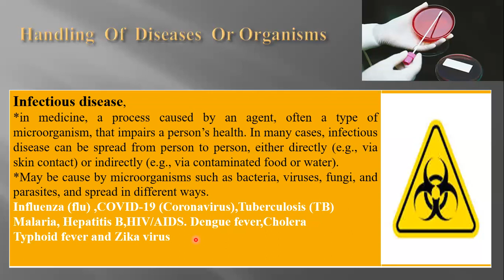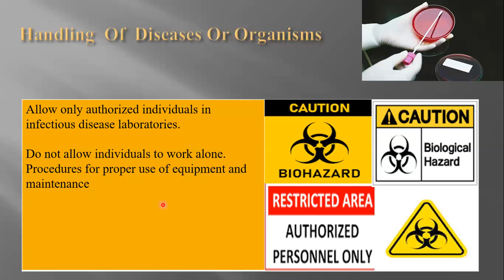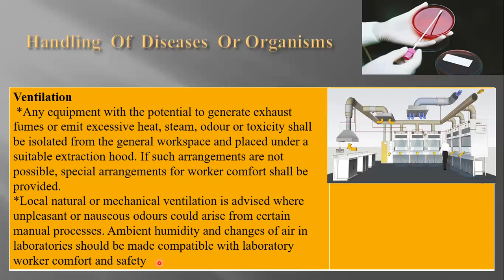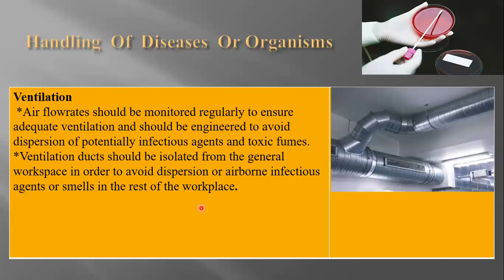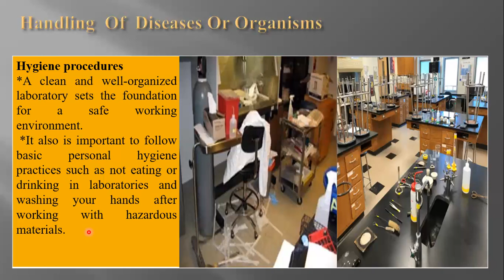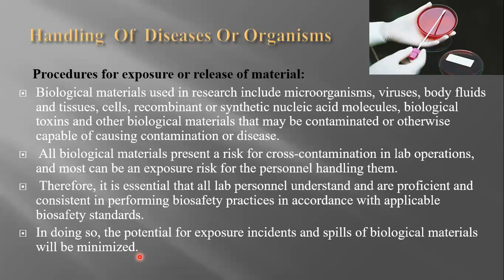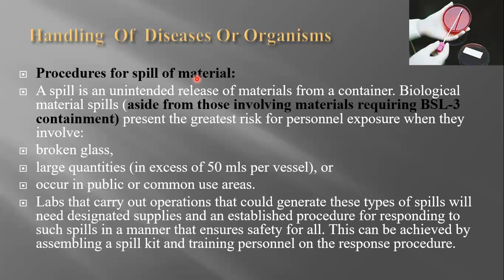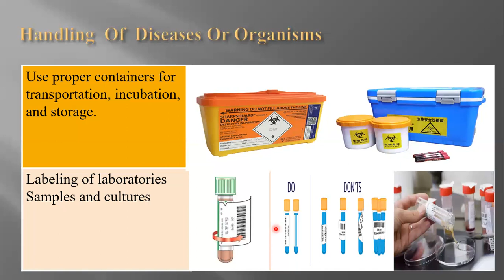Handling of Diseases & Organisms in Labs (التعامل مع الأمراض والكائنات الحية الدقيقة في المعامل)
🔅 التعامل مع الأمراض والكائنات الحية الدقيقة في المعامل
- (Handling of Diseases & Organisms in Labs)

♦️ فيديو قصير مدته (ساعة و 10 دقائق) يتحدث عن كيفية التعامل مع الأمراض والكائنات الحية الدقيقة في المعامل.

- الفيديو هو جزء من دورة السلامة في المعامل (Safety in laboratories)

🔰 في هذا الفيديو تم الحديث حول مجموعة من المواضيع من ضمنها:

- التعريف بمعني الأمراض والكائنات الحية الدقيقة وأهم انواع المعامل التي توجد بها .

- القواعد العامة للسلامة داخل المختبرات الطبية وتسليط الضوء علي بعض نقاط مواصفة السلامة في المختبرات الطبية (2020 :ISO15190)
- خطة النظافة والتعقيم  بالمختبرات الطبية.
- الإجراءات المتبعة في حال التعرض أو إنسكاب لعينات  الكائنات الدقيقة والأمراض .

- وغيرها من المواضيع

🔹 يمكنك مشاهدة وتحميل الفيديو من على الرابط..👇🏼

♦️ يمكنك الإنضمام الى قروب مرشحي دورة السلامة في المعامل (Safety in Laboratories) على الواتساب 👇🏼

♦️ إنضم الي قروب مركز كام للتدريب والتطوير علي التلغرام ع الرابط 👇🏼

بالتوفيق للجميع..🌹